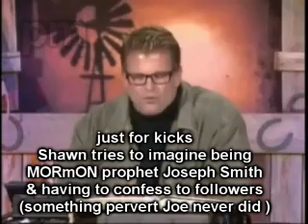SHAWN McCRANEY POSES AS PERVERT MORmON FOUNDER JOSEPH SMITH D t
Shawn tries to imagine what it would be like to be MORmON fraud Joseph Smith if Smith had ever reached the point of confessing.